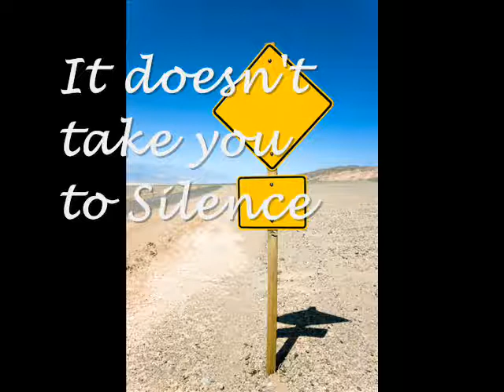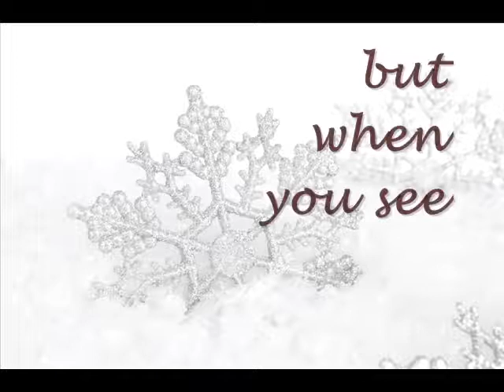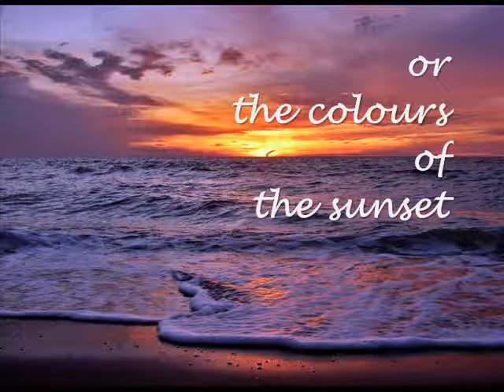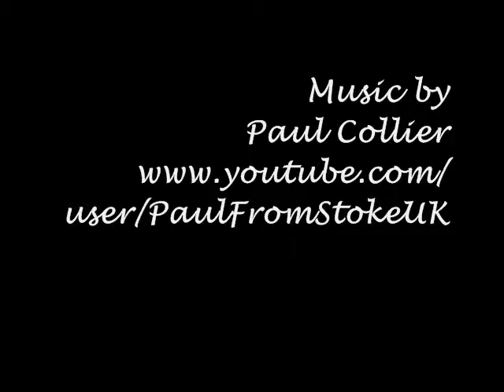Silence by Charan Surdhar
Silence, is another one of my poems that I have written, and brought it to life with this video. You are this silence, take a deep breath and watch this video to allow you to remember your true essence.